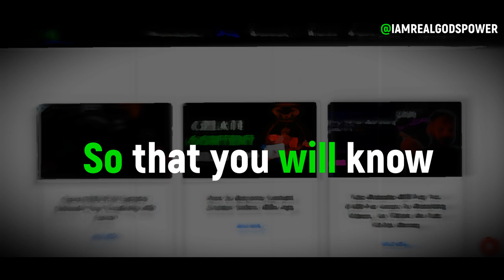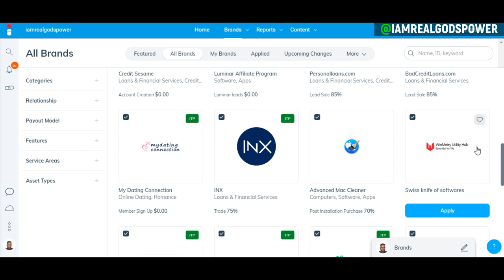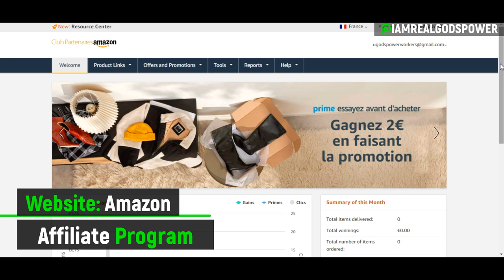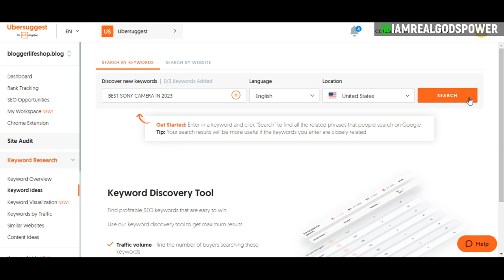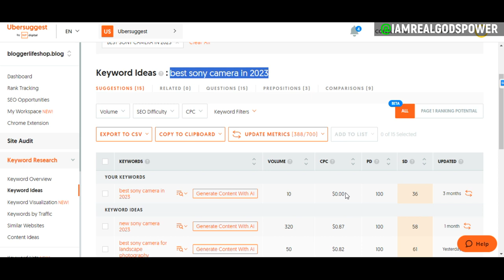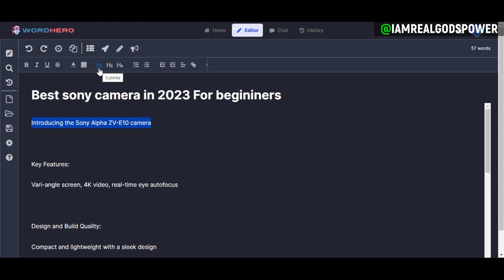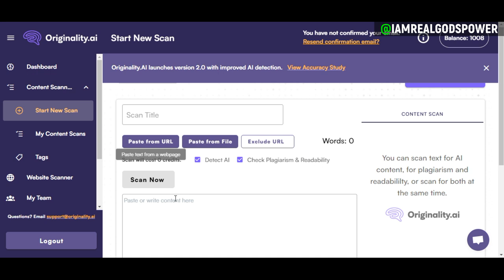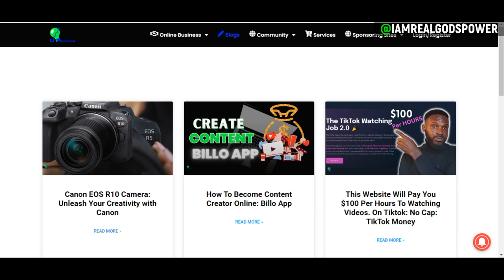How To Make Money $200 With Affiliate Marketing: Make Money Online In 2023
In this you are going to learn how to make money online step by step that really work, But it requires time and hard work to make it workout for your plan concerning your goals to make that types of money you looking to make online, Just watch and learn how it works.

Try other way to make money online doing research for companies and get paid money online:

Ubersuggest:

0:00 - Intro
0:29 - More Intro
0:49 - What is affiliate Program
4:21 - Pick affiliate program to promote
9:09 - How you can do your keyword research
14:42 - How to write a blog post
20:32 - Rewrite a blog
21:34 - Use Grammarly
22:14 - How to use originality.ai to detect ai written blog post

Godspower Ugiagbe Content Creating materials.

Connect With Godspower Ugiagbe.

Associate Disclaimer: This video is made for educational purposes to help you apprehend the distinctive types of methods which you or anyone can use to earn cash online without funding, and you have the right to invite me to any query of your choice, I need you to understand that some the links below are affiliate links because of this I earn a small commission when anybody purchases things true the usage of the link in descriptions and PLEASE do your proper research on any service OR website you want to use before you begin the usage of it thanks on your understanding, Godspower Ugiagbe.